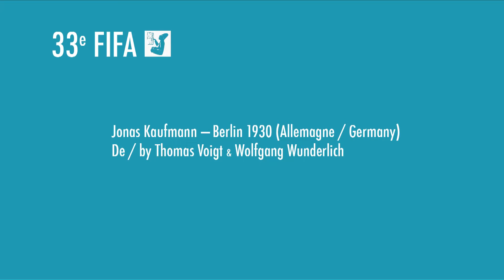Jonas Kaufmann – Berlin 1930